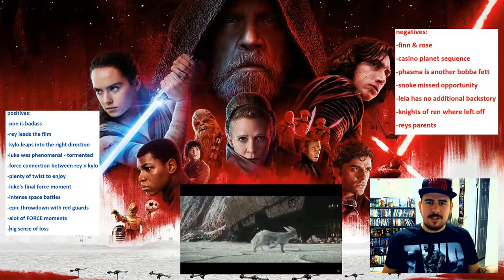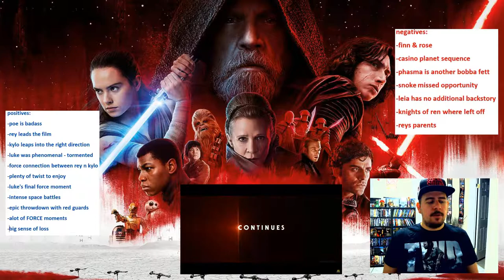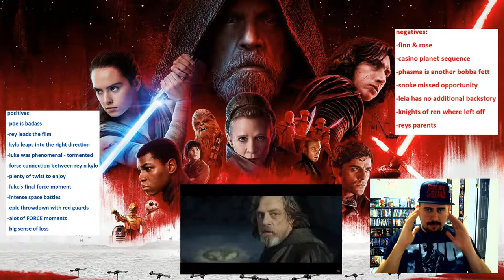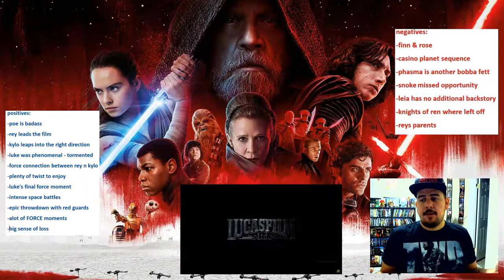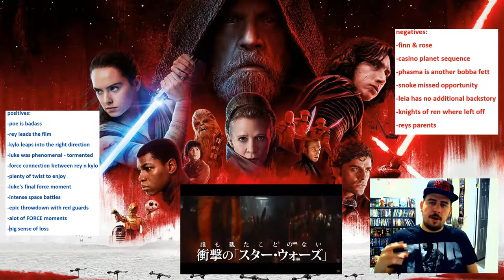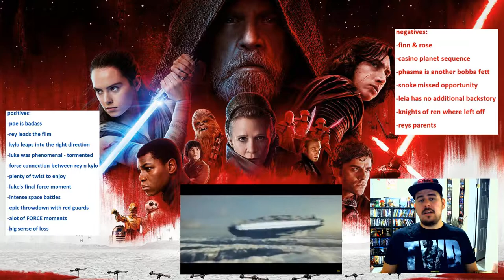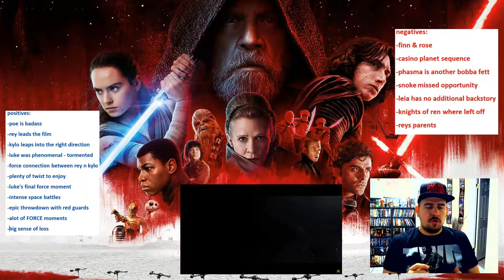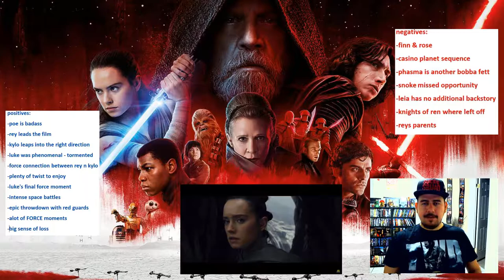Star Wars The Last Jedi - I didn't like it, I LOVED it! - Discussion/Review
Plenty of people have voiced their opinion on the latest star wars installment, i decided to throw my 2cents onto youtube! Check out what i thought of the film!